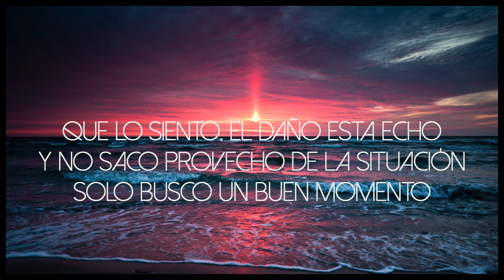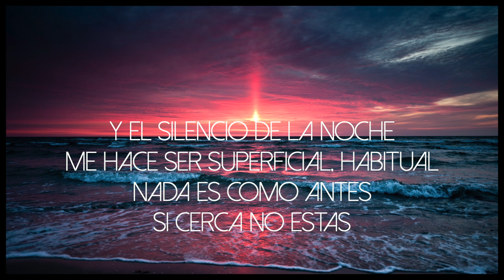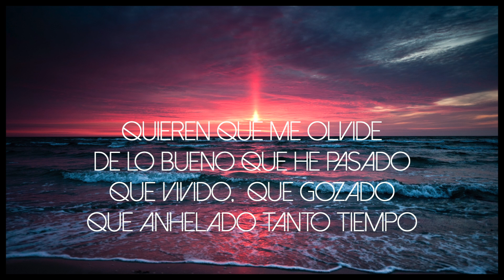STEVEZ - EL GALLO DEPRIMIDO